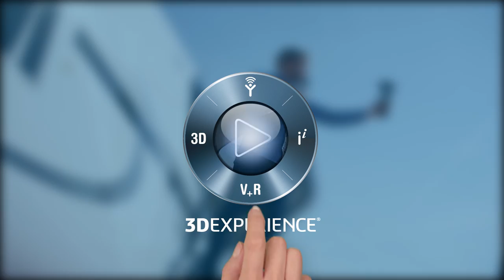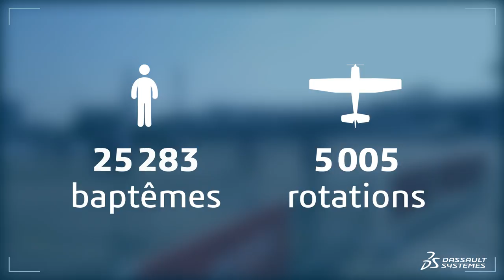Paris Air Show 2017 Vlog - Ep. 4 : "Aero makes kids smile with Child Dreams" - Dassault Systèmes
Paris Air Show 2017 Vlog - Episode 4 : "Aero makes kids smile with Child Dreams" - Dassault Systèmes. For this 52th edition of the Paris Air Show, our French vlogger JB Goupil has walked the alleyways of this mythical tradeshow, THE event on earth dedicated to sky professionals. JB met Eric Bonjean, Dassault Systèmes' pilot for Child Dreams, who helped us apprehend the awesome level of kids emotion carried by this beautiful human initiative in 2017.